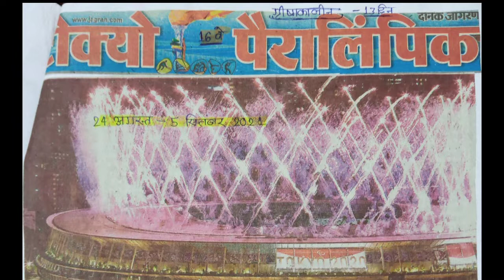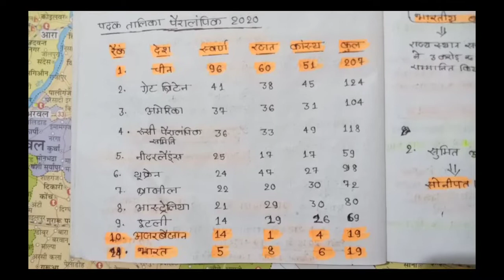खेल करेंट अफेयर्स|BPSC Current Affairs|| CDPO 67th BPSC important current affairs | gas दरोगा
In this video important current affairs regarding for special 67th BPSC PT exam , CDPO and other exam